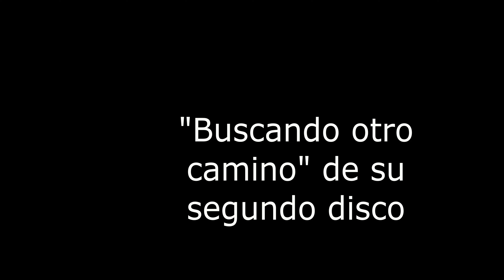Terminal 6 "Buscando otro camino" con Frank Menotti, Sala La Mala,Madrid(España)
Gran conciertazo de Terminal 6 el sábado 10 de Noviembre de 2018 en directo en la sala La Mala calle Seseña, 9 (Madrid) compartiendo sala con “SINESTRESS” donde presentaron su tercer disco “Un nuevo Sol” video con su tema “Buscando otro camino" de su segundo disco por Frank Menotti”. Componentes actuales: Sito Ábalos – Voz, Álvaro De Prado – guitarra rítmica y coros, David Martín – guitarra solista y coros, Carlos Moreno – bajo, Ernest De Prado – batería. Invitado especial Frank Menotti.